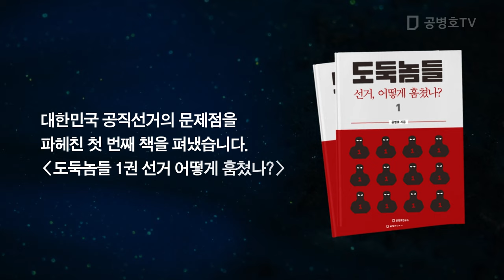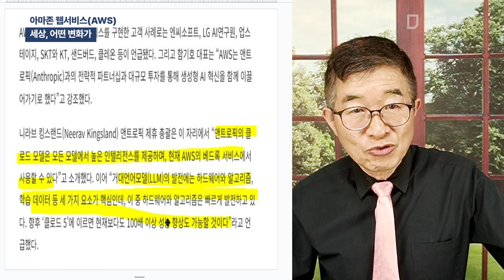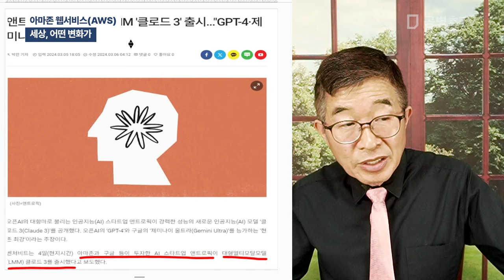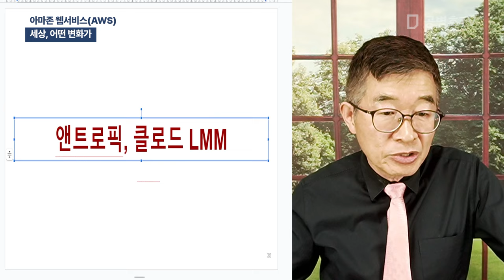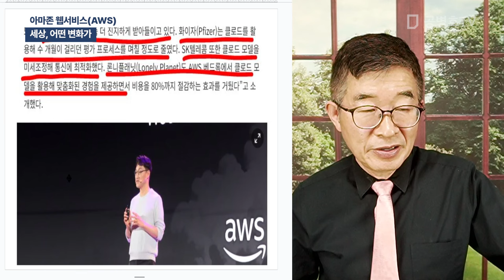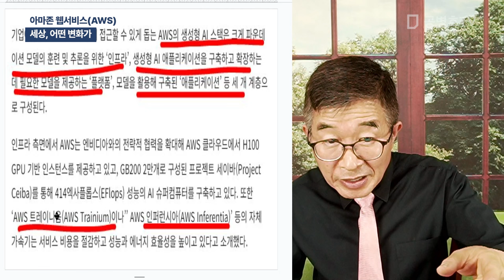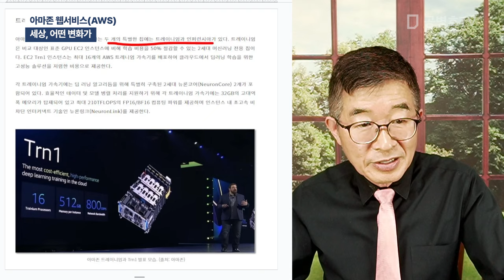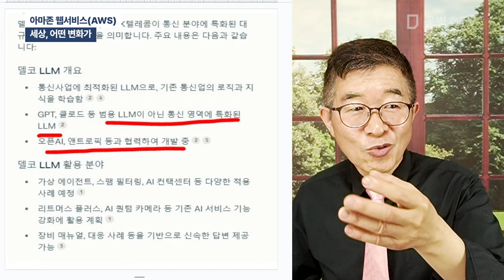아마존 웹서비스(AWS) / 세상, 어떤 변화가 [공병호TV]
Bitcoin : 3MTW849AkP2ftLeSK2teZHMmzLu7Z83s9U